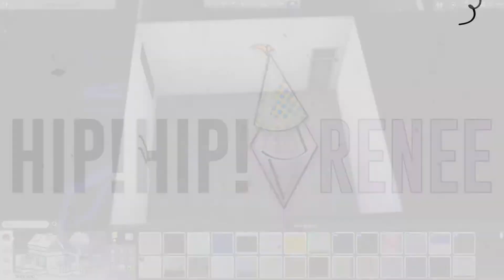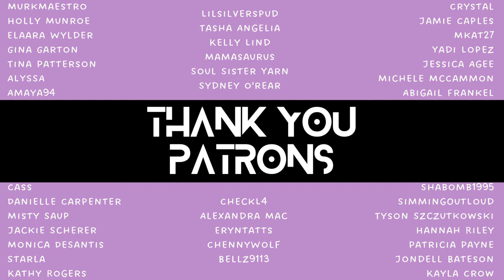this is not a save file, i swear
This is the apartment we talked about in last week's speed build. I did build it unfortunately before the new werewolves pack dropped, which is why I'm not using any of that furniture-- but gosh wouldn't it have been perfect?!

FOLLOW/SUPPORT ME:
Cloudgaze x HipHipRenee

CREDITS:
Banner/Graphics: Made by LilacLydiaDeetz